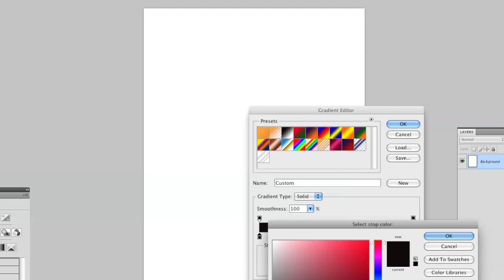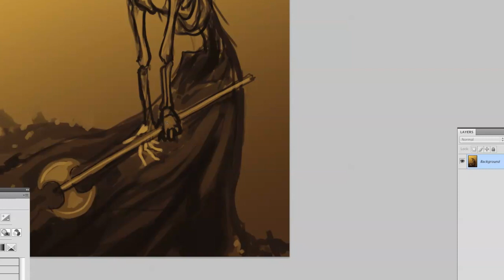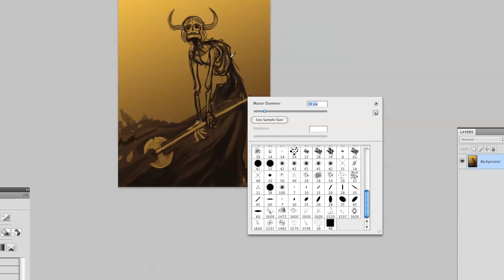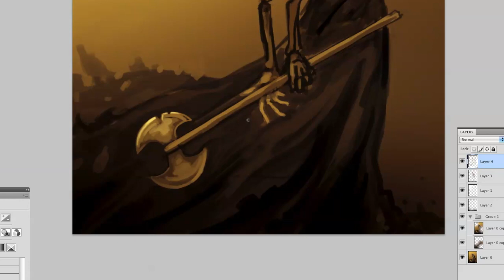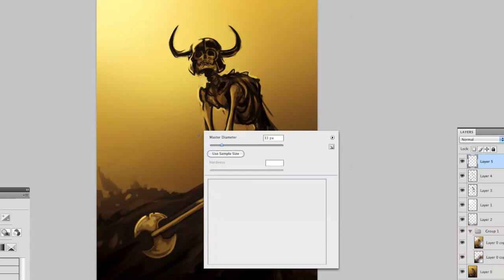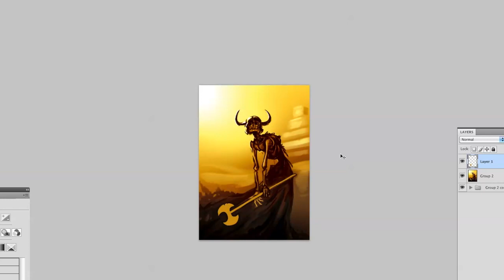klav ancestral trail speedpaint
another speed painting, one hour this time... guess I'm getting slower!